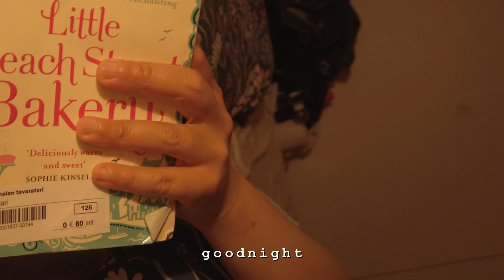day 200 of 365 | the life of Joanna Marie